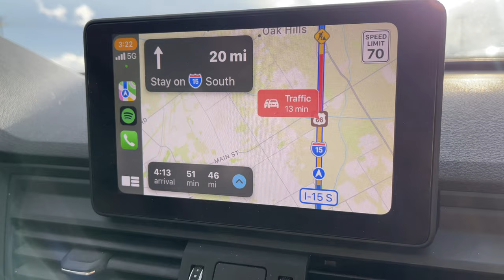WE BOUGHT A NEW CAR | VLOGMAS Day 11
The title says it all. We bought a new car, watch the video to find out why.

Chapters:
0:00 - Intro
0:43 - My fat finger
1:36 - Long drive to Norco, California
2:16 - Why we are buying a new car
3:37 - Stopping at Eddieworld
4:38 - 1 hour away
5:20 - At the dealership + Test Drive
5:54 - Ringing the Bell
6:04 - 4.5 hour drive back home
6:38 - The Next Day
7:13 - OUR NEW CAR
8:00 - Outro

About me:
Hi, my name is Paula. I am a video creator based in Las Vegas. In this channel, you’ll find videos about lifestyle and travel, product reviews, our favorite places in Vegas, and moments at home through my vlogs.